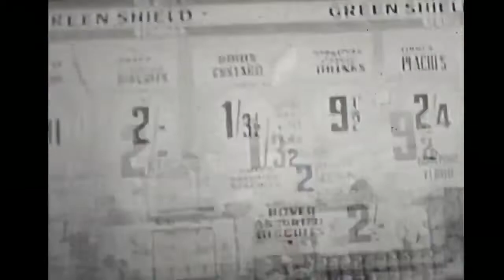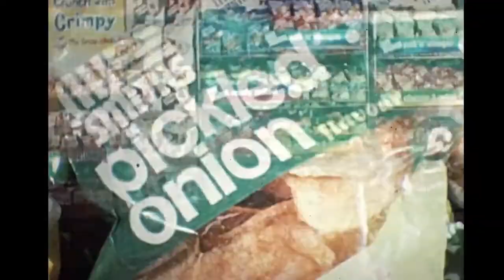Lost Traveler ロスト - Magic Chords (SoloEdits)